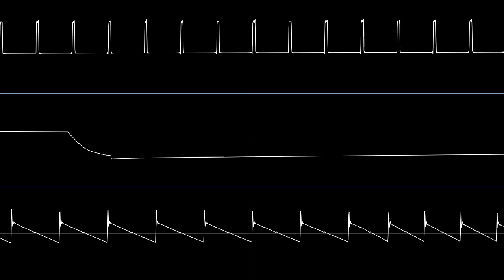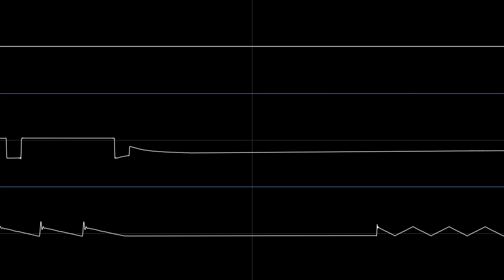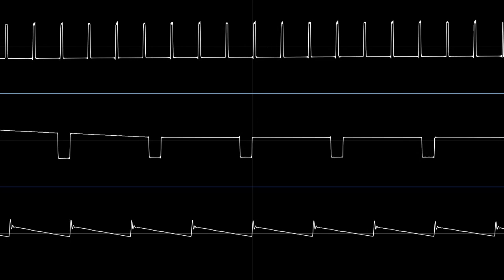Crooner - DRAX (Oscilloscope View)